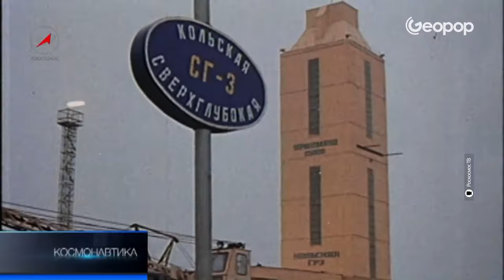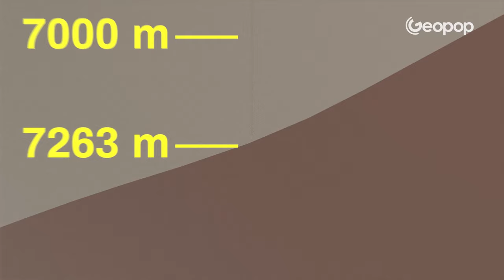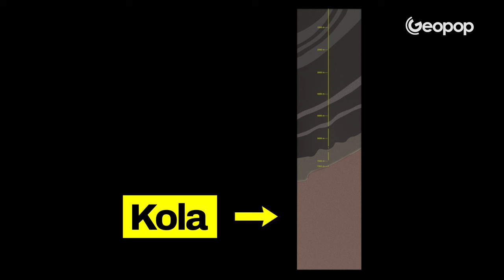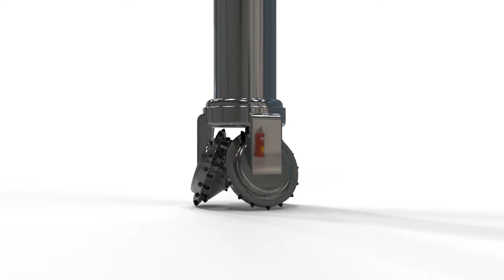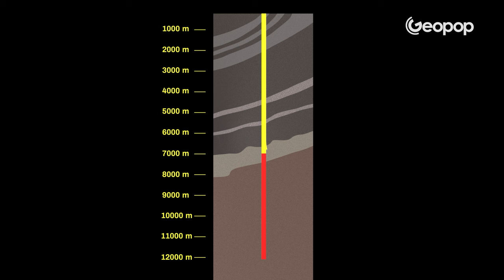The deepest hole on Earth: the scientific aspects of the Kola Well in Russia, with 3D animations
The Kola Superdeep Borehole, reaching a staggering depth of 12,226 meters, is the world's deepest borehole. Located in Russia, near the Norwegian and Finnish border, it also holds the record as the deepest artificial point on Earth. The monumental endeavor came with a price tag of over $100 million and represented the USSR's ambitious attempt to drill as deeply as possible into the Earth's crust to uncover its secrets.

In 1979, the Soviets achieved their first milestone by surpassing the 9,583-meter depth of America's Bertha Rogers Hole in Oklahoma.
Unrivaled to this day, the Kola Borehole retains its title as the planet's deepest exploratory borehole.

Although the initial goal was to reach the 15,000-meter mark, the project was halted due to unexpectedly high temperatures and a viscous rock layer that complicated drilling.

This video tells the tale of Kola, the deepest terrestrial drilling ever accomplished by humankind.

00:00 The deepest borehole ever made
00:41 The structure and size of an exploratory borehole
01:15 The world's deepest point is in Russia
01:31 Why was the Kola Borehole drilled?
02:57 The beginning of the drilling
03:24 Penetrating the crystalline bedrock
04:14 The goals of the Kola drilling project
04:51 How the first 7 kilometers were drilled
06:05 Drilling the subsequent 7 kilometers
06:49 The challenges of the final kilometers: coring in the borehole
08:33 Drilling complications and the sidetrack
09:22 The high temperatures encountered
10:20 The record depth and the drilling suspension
11:10 The findings from the Kola Borehole excavations

*This video is voiced by the artificial intelligence, which means that the dubbing and lip sync are made by AI. But we want you to know that every single word in this video is not produced by AI, but is manually written by our team - a team of scientists and storytellers.